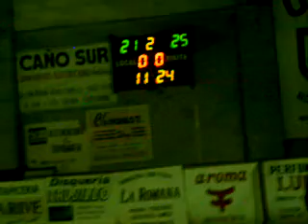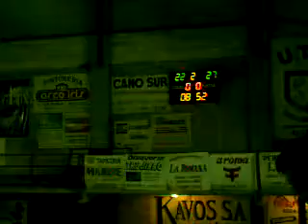Juveniles, Ferro 32 vs.Sag.Corazon 29.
Ultimo